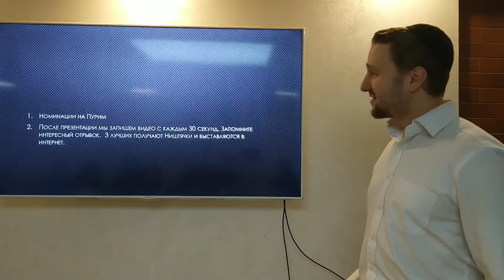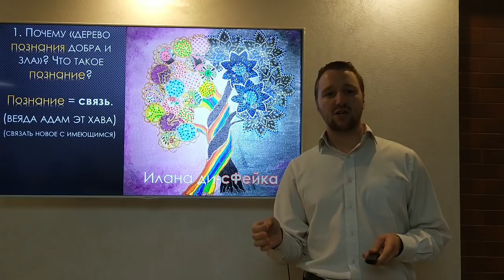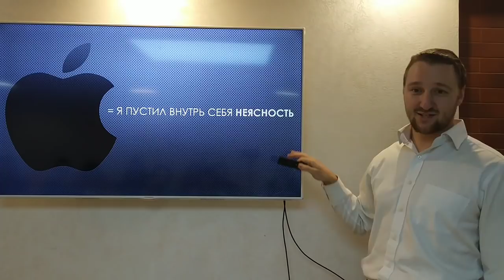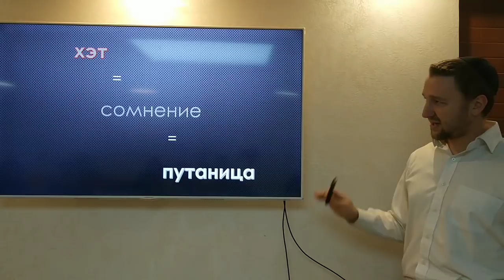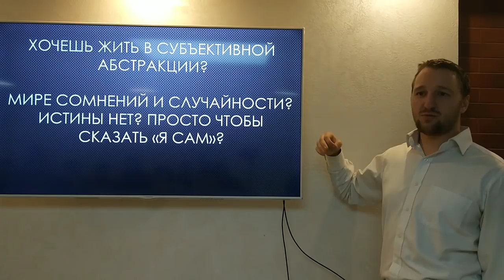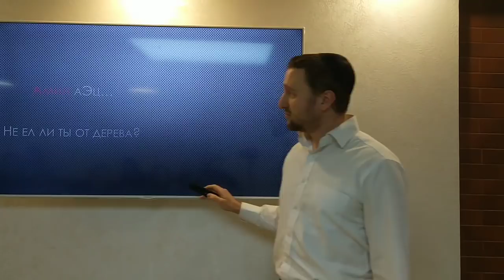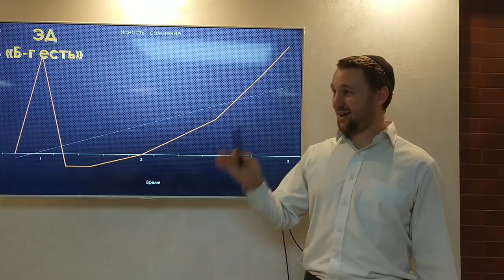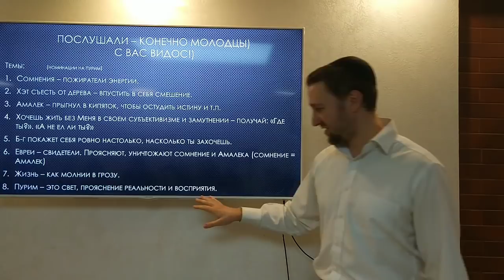Пурим | В мире сомнений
Почему так много сомнений, сжирающих всю энергию? Как пробиться к ясности? Об этом в новом уроке про Пурим.